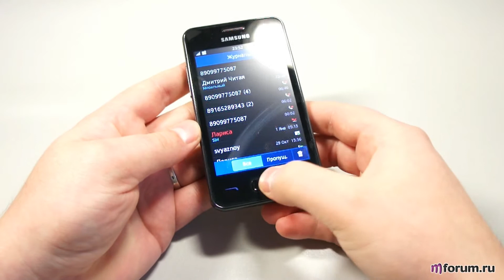Samsung Wave M. Внешний вид